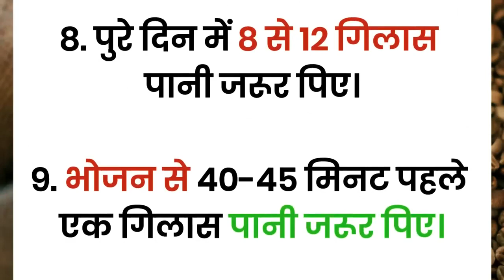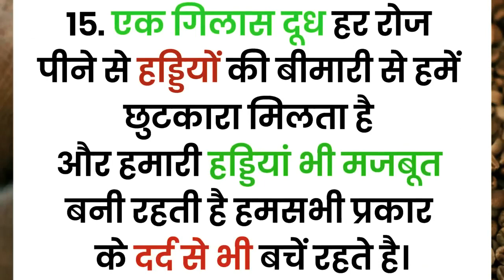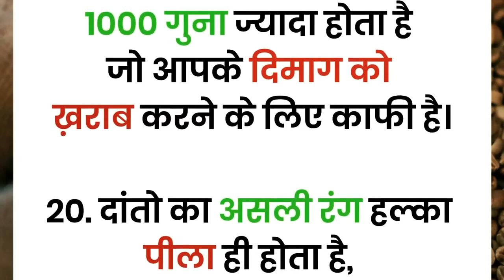बुढ़ापे तक स्वस्थ रहने के लिए नियम।स्वस्थ रहने के नियम।।health tips।।motivational video।।healthtips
स्वस्थ रहने के नियम।। motivational video।। health tips।। good health habits#bestlines gharelunuskhe acchevichar ayurvedicnuskhe healthtipsinhindi gharelunuskhe homeremedies motivationalvideo inspirational bestlines acchevichar # motivationalvideo inspirational bestlines acchevicharjivan ki seekh dene wali anmol baten ।।prernadayak suvichar।। lessonable quotes।। motivational video ।। Motivation Best Hindi quotes।। Suvichar ।। Good thoughts ।। Inspiration Gyan ki baaten ।। Prernadayak vichar।। Success।। Happiness Sachchi baten ।।satye Vachan।। Moral Values।। Life lessons ।। jeevan ki seekh।। Inspirational Video।। Motivational quotes in hindi।। Life quotes video।। Best Hindi quotes video ।।Anmol baten ।। Best thoughts ।। Soulful quotes।।
।। health tips।। good health habits#bestlines बुढ़ापे तक स्वस्थ रहने के लिए नियम।स्वस्थ रहने के नियम।।health tips।।motivational video।।healthtips